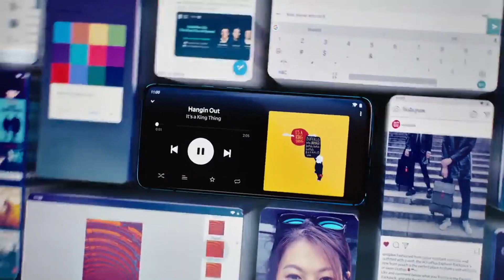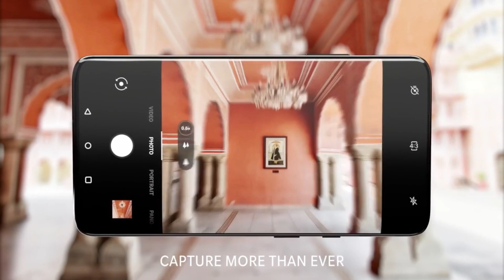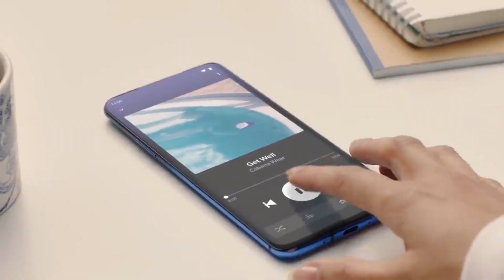Oneplus 7T Official First Look,Design,Specifications,Price In India